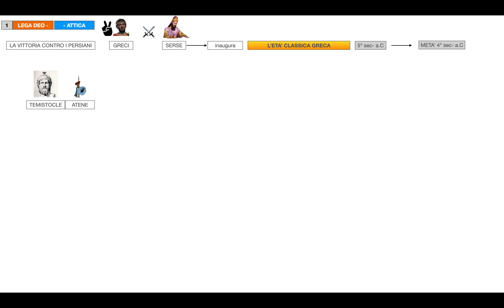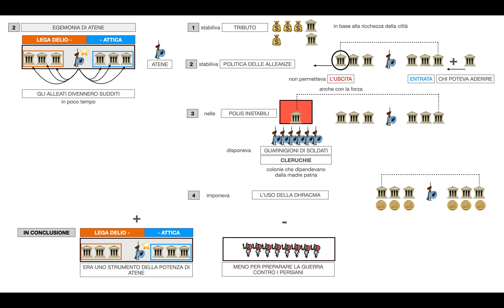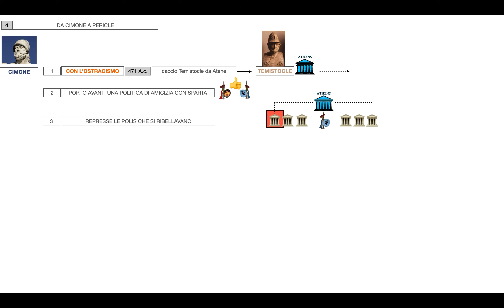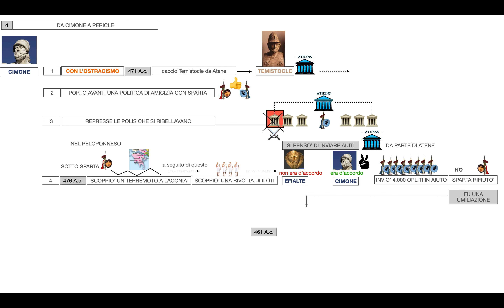22 GRECI IL SECOLO D'ORO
FONTE: Metropolis. Con e-book. Con espansione online. Vol. 1
Franco Amerini, Emilio Zanette, 2017, Scolastiche Bruno Mondadori